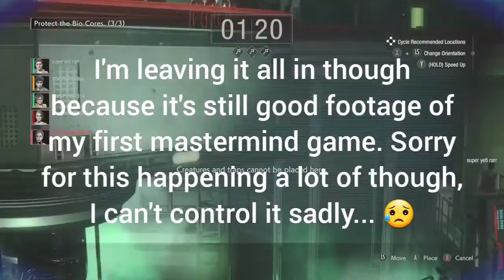My very first Mastermind game but my video decided to break - Resident Evil Resistance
So once again, I was struck with bad luck and for some reason my audio cuts out halfway through the last clip. I truly do not know how this happens but whatever it is I'll try my best to get to the bottom of it.